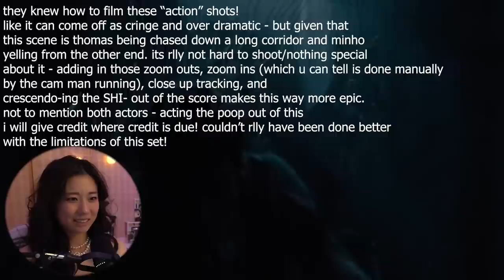Maze Runner is a GREAT, tell me otherwise **COMMENTARY**